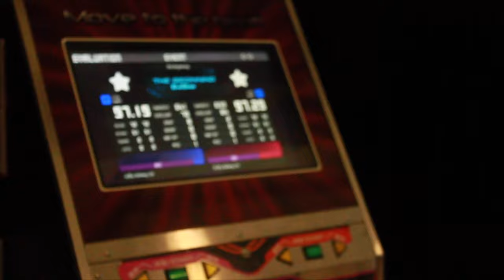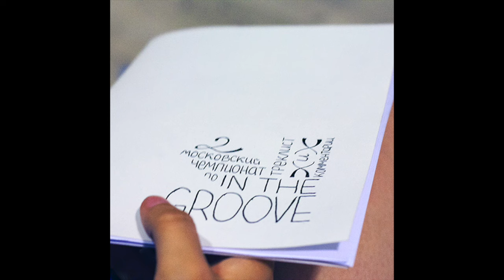[ITGMSK2] Краткий обзор чемпионата и интервью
Небольшая нарезка из того, что сохранилось с ивента 25-го июля. Запланированно не снималось, поэтому странное качество, формат и цвета. :Р

-- А на 10-й день он пошёл на памп..
-- Вот поэтому и второе место!